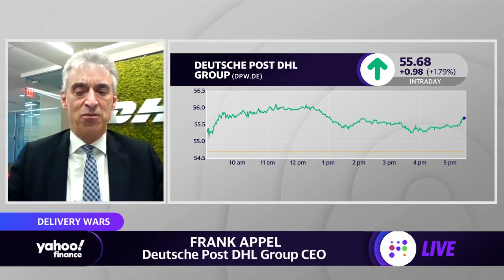Deutsche Post DHL Group CEO expects 'unpredictable season'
Deutsche Post DHL Group CEO Frank Appel joins Yahoo Finance Live to discuss how delivery wait times and delays may impact the upcoming holiday season.